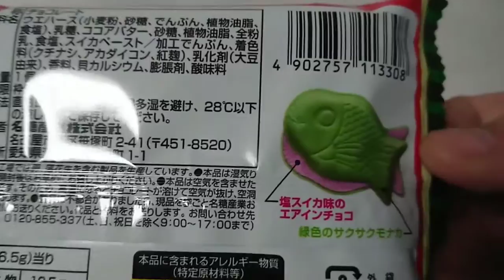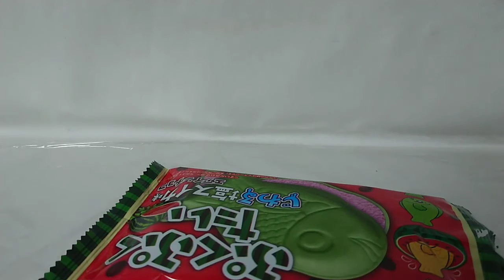Chocolate 【ジワり注意】ジワるぷくぷくたい!?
オッスオラ勇者！今回はぷくぷくたいじわる塩スイカの食レポ動画だお！
常にジワる感じのチョコレートが出て来るとはたまげたなぅ( ˘ω˘ ) ｽﾔｧ…